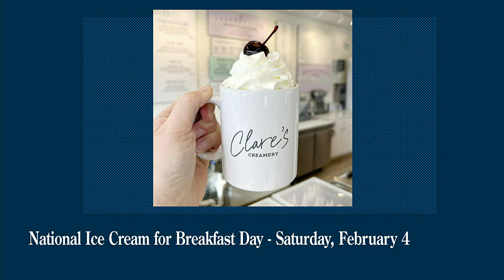Happening around town: week of January 30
From sweet treats to self-care, David Kabrin of Greenville360 stops by Access Carolina to share three picks for things to do in Greenville this week.